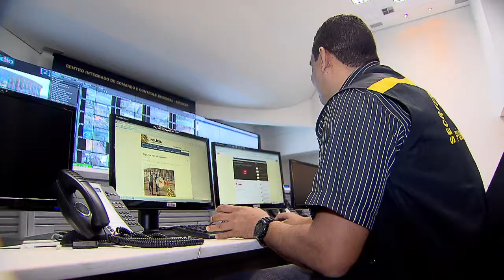Cidades-sede contam com centro integrado para garantir segurança dos torcedores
COPA DAS COPAS - 25.06.14: No Centro Integrado de Comando e Controle, em Brasília, os profissionais fazem plantão e intensificam o trabalho seis horas antes das partidas e duas horas depois para garantir a segurança dos torcedores. São mais de 700 câmeras instaladas dentro e fora do Estádio Mané Garrincha, o que permite uma resposta rápida em alguma eventualidade. Todas as cidades-sede do Mundial contam com um centro integrado. A Operação Segurança para Copa 2014 recebeu investimento do governo federal de R$ 1,9 bilhão.